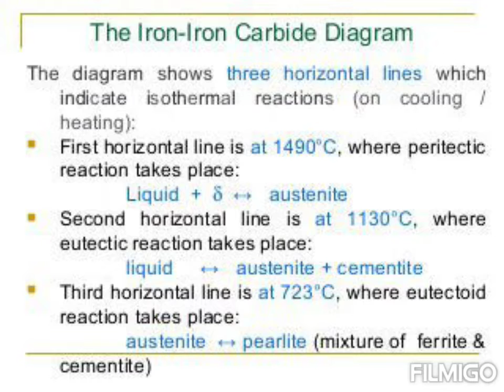Iron Iron Carbide (Fe - Fe3C ) Phase Diagram